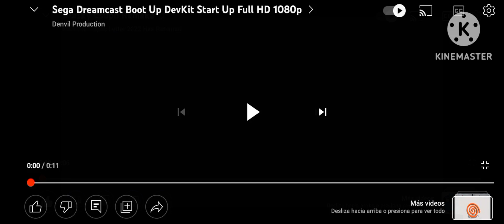klasky csupo vocoded dreamcast 1080p